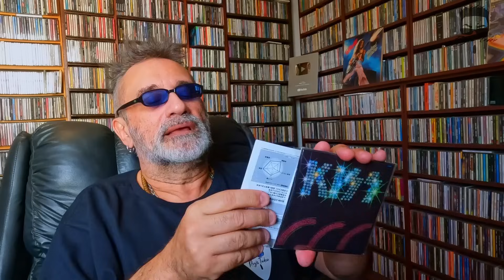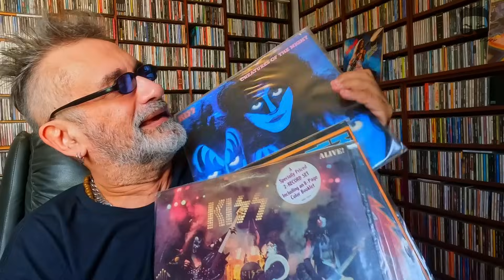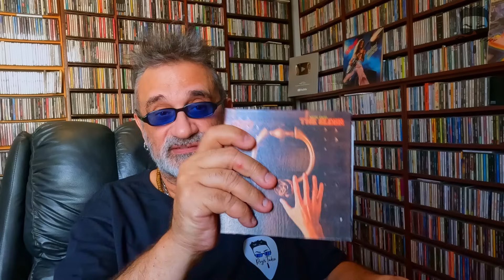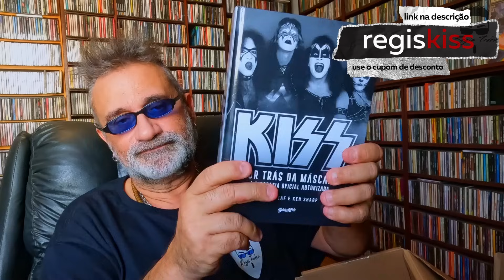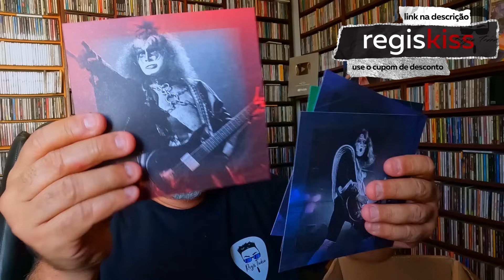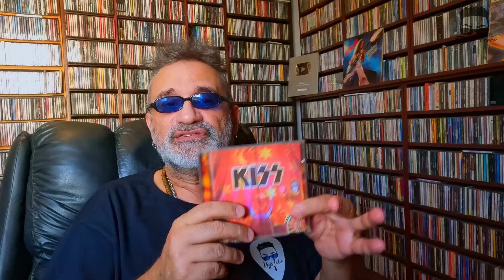Kiss - Ace Frehley - É Constrangedor O Que Ele Faz Hoje...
**ESGOTADA**
KISS - POR TRÁS DA MÁSCARA
EDIÇÃO DE COLECIONADOR EM CAPA DURA

SEJA MEMBRO DO CANAL, COM BENEFÍCIOS EXCLUSIVÍSSIMOS

SIGA O REGIS NO INSTAGRAM

LOJA REGIS TADEU USE 360
CAMISETAS, CANECAS, SQUEEZES

Créditos

Apresentação e Produção:
Regis Tadeu

Produção, Captação e Edição de Vídeo:
Rodrigo Barth

Design:
Rafael Gusman

Vinheta de abertura e Letterings:
Rodrigo Espósito